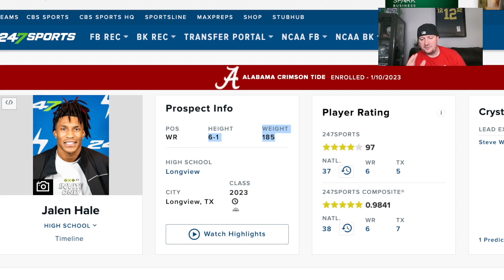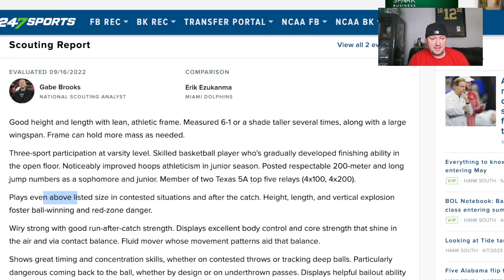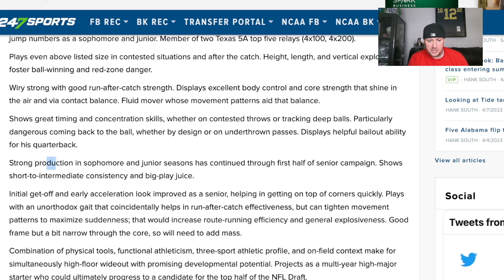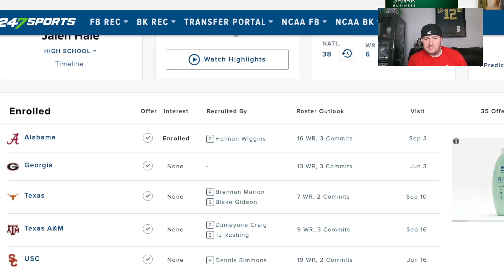Jalen Hale Is SCARY Good | 5⭐️ Alabama Crimson Tide Freshman Wide Receiver Highlights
Jalen Hale is one of the top wide receivers in the country. He was recruited by all the top collegiate programs. 247Sports has him rated as a 4 star in their rankings and a 5 star in their composite rankings. Rivals also has him rated as a 4 star prospect. In both Rivals and 247Sports rankings he ranks 6th among wide receivers in the 2023 high school recruiting class.